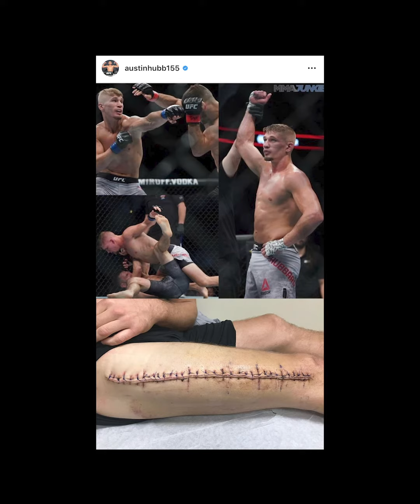Wknd WrapUp | Lion Fight 61 | FFC in Utah | UFC 248 Return | Local Muay Thai Action | CO MMA NEWS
(Jan. 13, 2020) This is your Colorado MMA News "Weekend WrapUp" for January 13th. This week, we take a look at the results from this weekend's Muay Thai action at Lion Fight 61, as well as preview a bevy of upcoming local and UFC action...dive in!